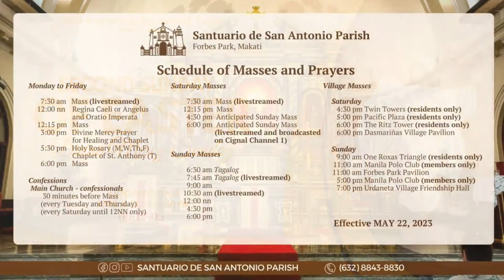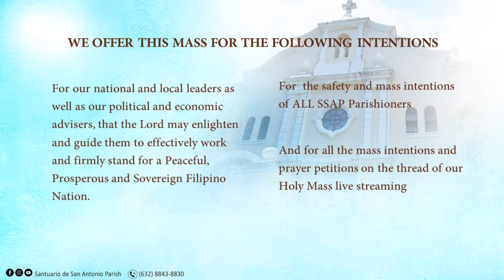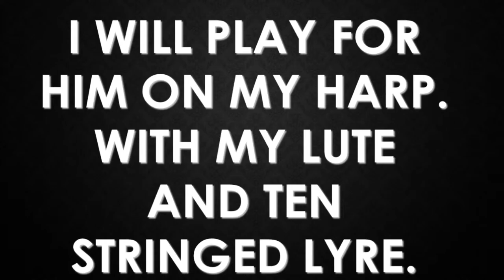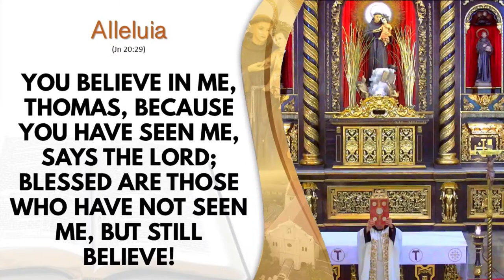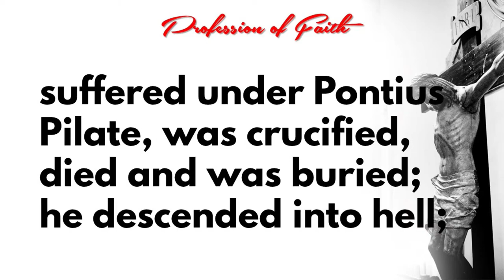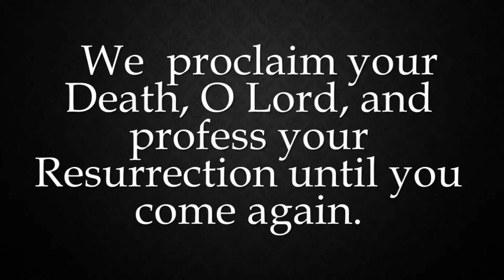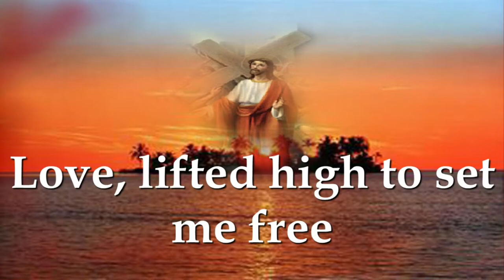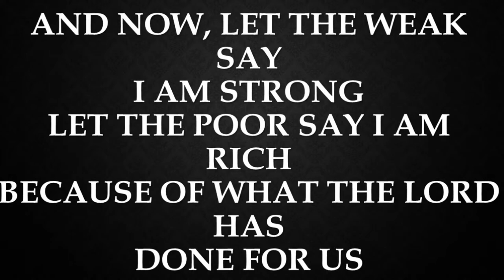LIVE || Saturday, April 6, 2024 | 6:00 pm -The Celebration of the Holy Mass.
Anticipated Mass.

Please Comment your Personal Intention and Share this Livestream